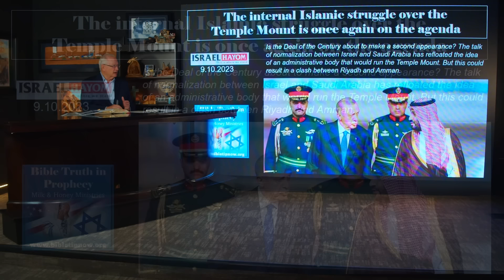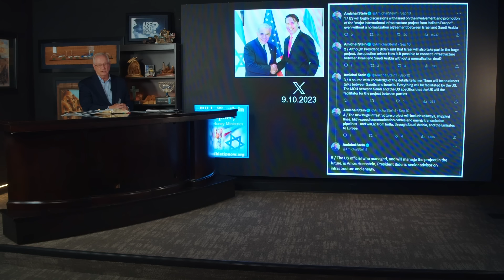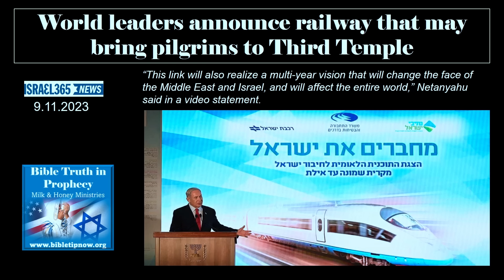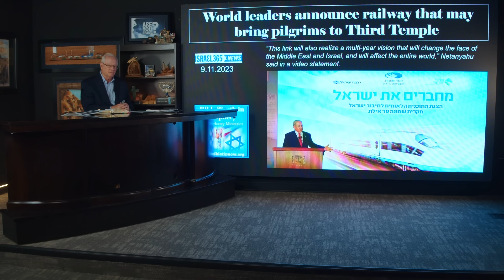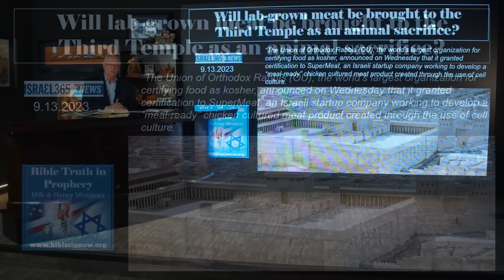Rosh Hashanah 2023 with Dr Rob Lindsted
Dr Lindsted talk about Rosh Hashanah or the Feast of Trumpets and where we see it in the Bible. Also, important news surrounding the event this year!

Visit bibletipnow.org and DOWNLOAD the FREE materials